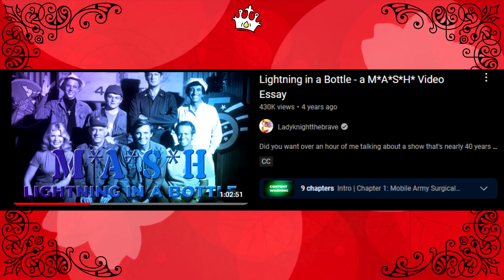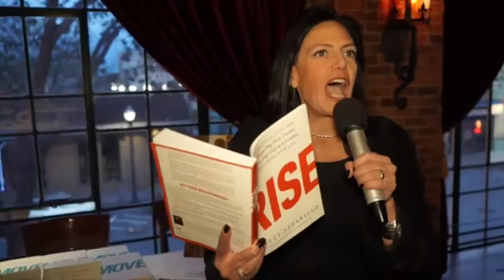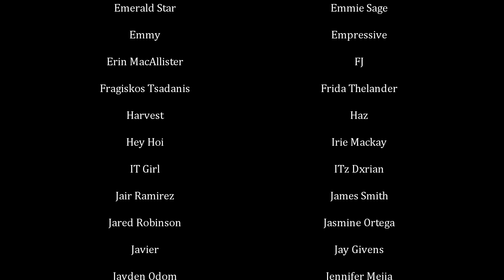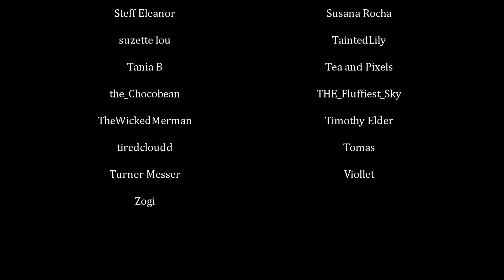I Rewatched Korra Book 1 & GURL I Have NOTES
Amon stole my bending and also my joy.

0:00 Intro
2:38 Korra’s More Mature Than I Remember
7:09 Why Is This Book Called “Air”?
11:21 The Bermuda Love Triangle
15:09 Oh No They Want Equality
18:52 Bloodbending Bull$@!#
23:18 OH YEAH HOW DID THEY GET TENZIN???
24:32 Gurl, F#$! That Ending